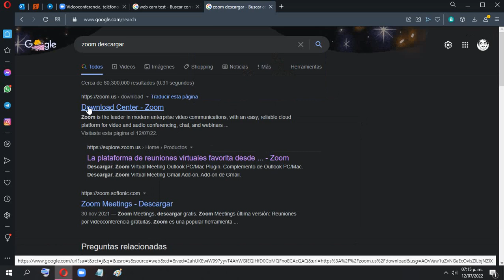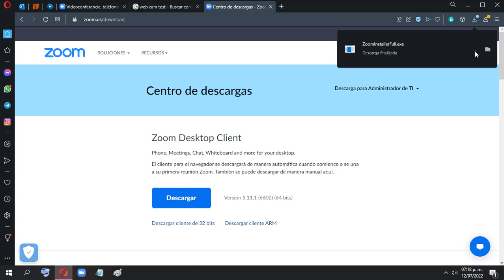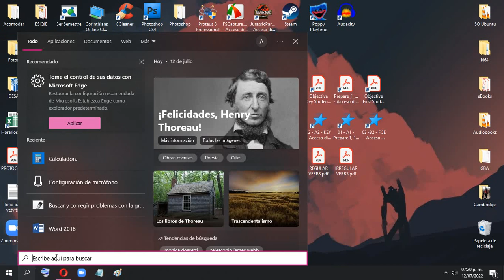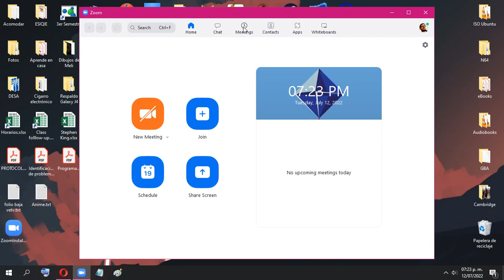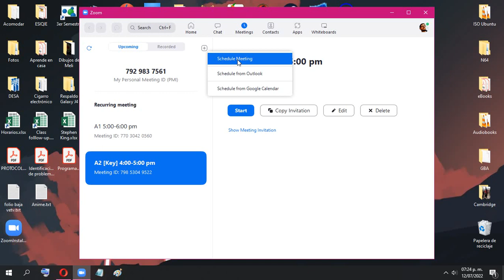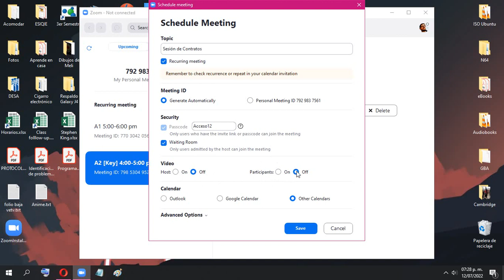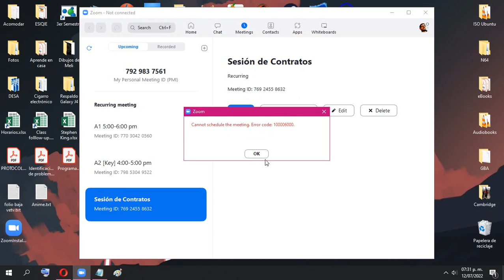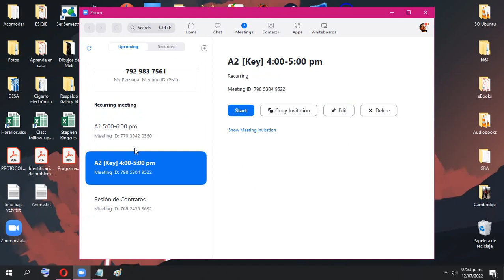Cómo instalar Zoom y agendar sesión recurrente